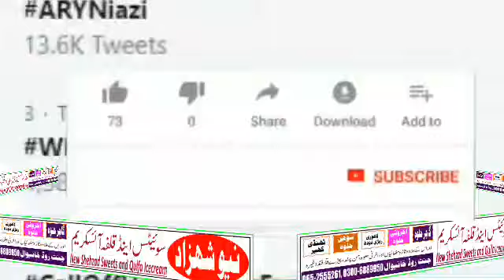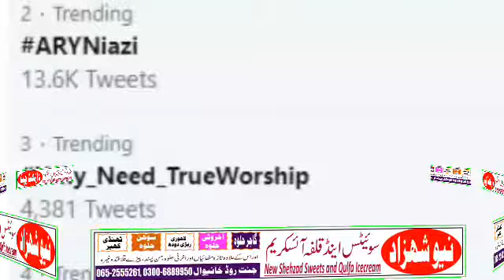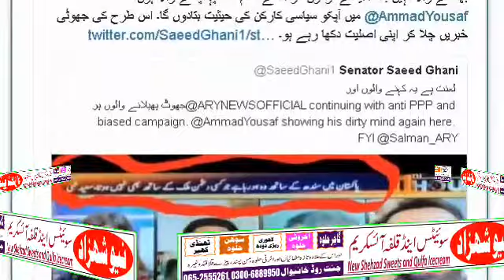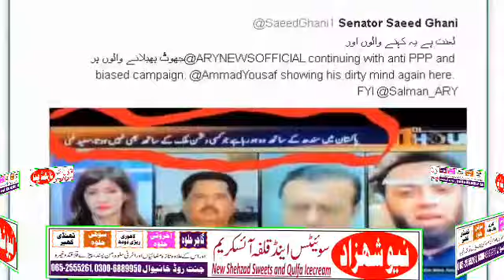Saeed Ghani in ARY News. دلیل ختم ہوگئی۔ سعید غنی فوٹوشاپ پر اتر آئے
AoA !
i) apko apny channel "LocalViews Kwl Tv" mein khushamdeed kehty hein Umeed krty hein ap khairiyat sy Hon Gay.  Comments mein apni raye ka izhar Zrur krein .Shukria

ii) Agr ap b LocalViews team ka hisa bnna chahty hein to contact at
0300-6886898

Follow on Facebook Shafqat Shah